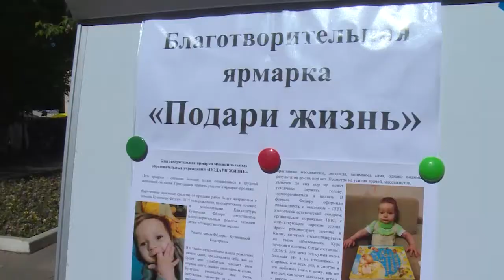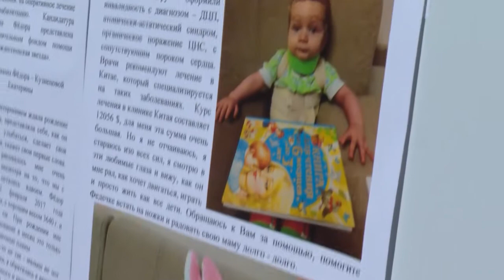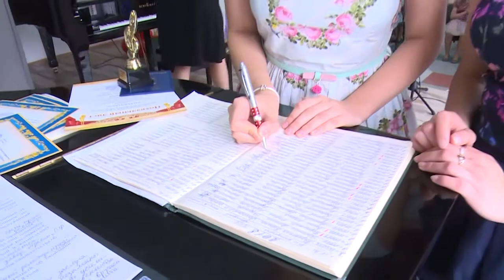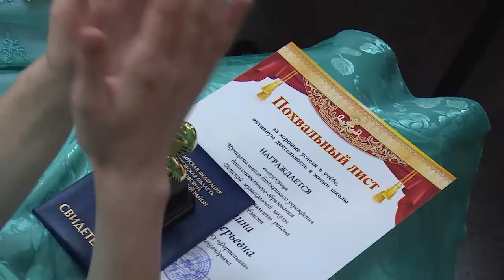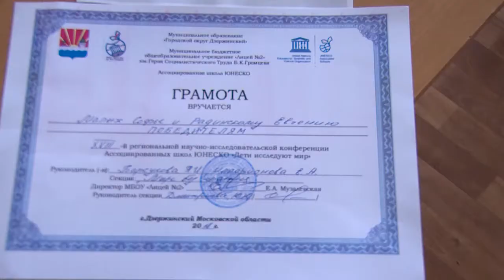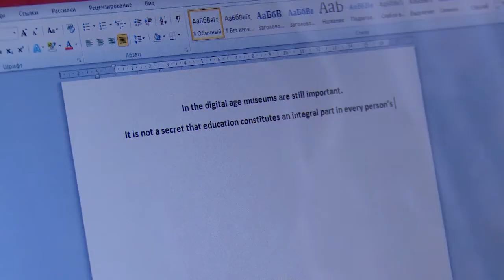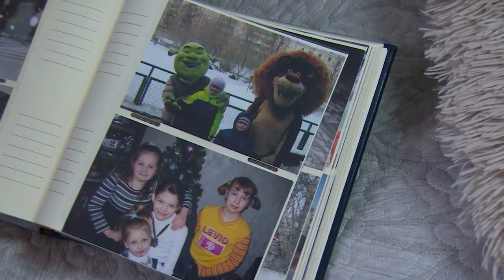Открытый Урок 25.05.2018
Праздник детства, последний звонок в общеобразовательных учреждениях района, а также выпускной вечер в Щелковской детской музыкальной школе. О ярких событиях, интересных людях и творчестве расскажем в выпуске программы «Открытый урок».